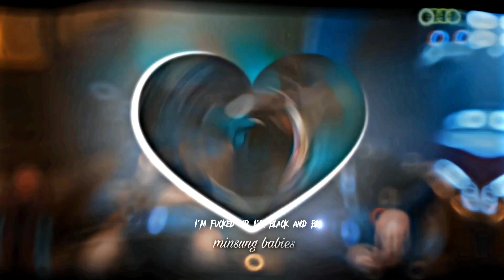GANGSTA ● MİNSUNG [FMV / EDIT]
❗️❕️ POV: The soul mate of a gangster Minho is kidnapped and Minho begins to take revenge on them.

©️ Copyright
• I have no rights on the background music!
• I have no rights on to these images!